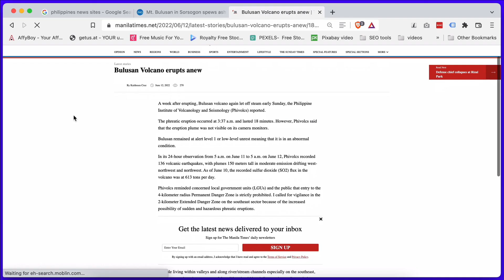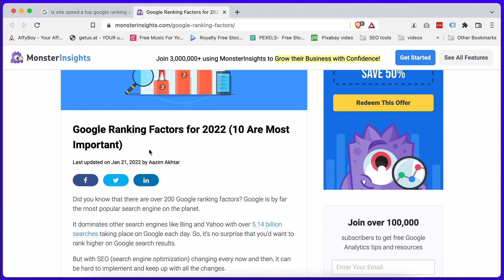#1 Full FREE Course - Page Speed Optimization WordPress- Overview Outline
FREE FULL WORDPRESS PAGE SPEED OPTIMIZATION TRAINING COURSE ~ Make WordPress or ANY SITE run fast.

for more speed optimization services.